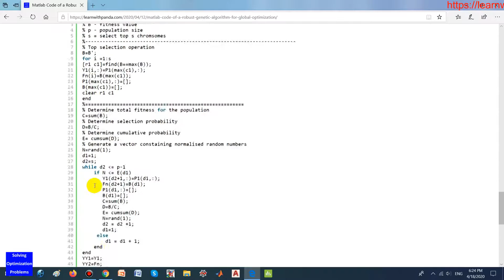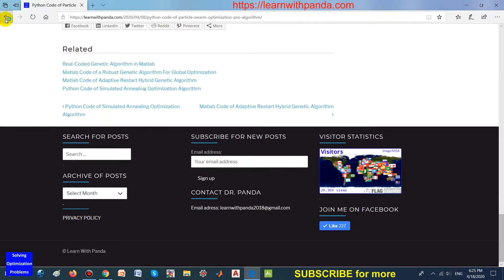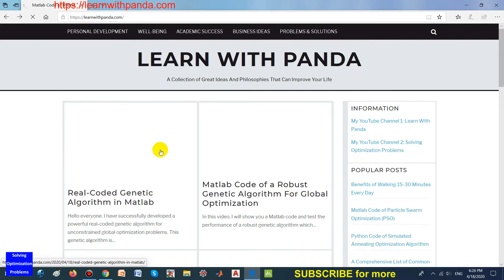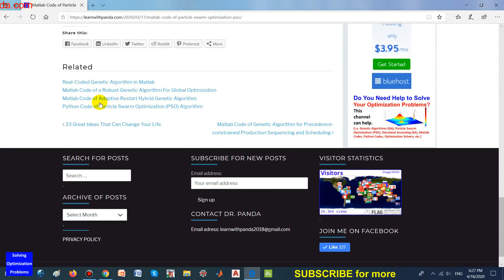Matlab/Python Codes of Genetic Algorithm, Particle Swarm Optimization, Simulated Annealing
+ In this video, I show you how to get Matlab and Python codes of my Genetic Algorithm, Particle Swarm Optimization, and Simulated Annealing Algorithm.
+ It is possible to customize these codes to solve various optimization problems in your fields. Let's check my website for more information.

+ Matlab/Python codes of my Genetic Algorithm, Particle Swarm Optimization, Simulated Annealing Algorithm

All of my videos on the topic of Solving Optimization Problems